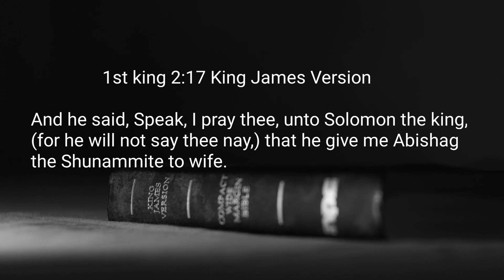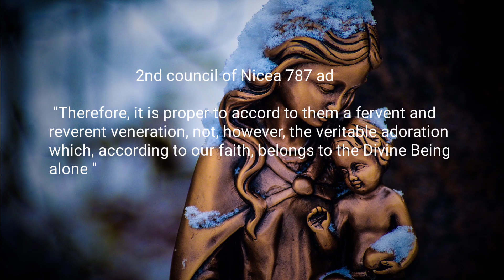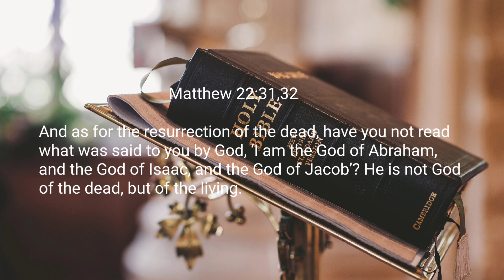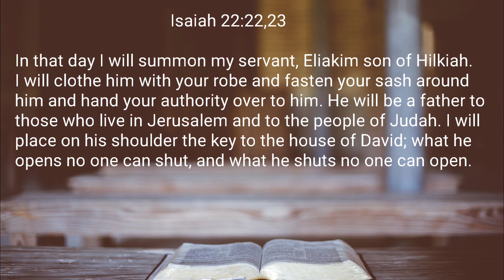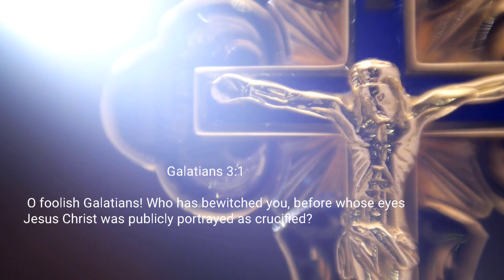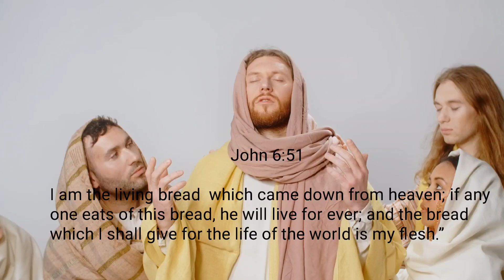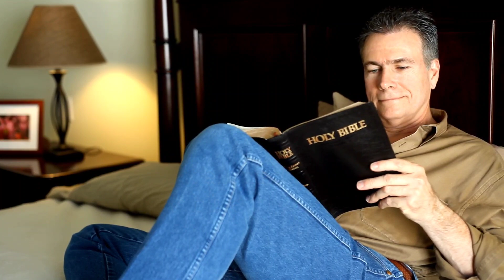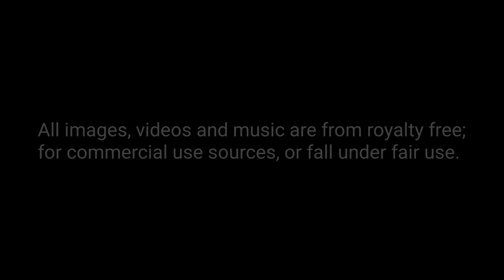Crazy Things Protestants Believe About Catholics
Sorry about the spelling error at the end. It should be Cognitive dissonance, not Cognitive dissidence. for some reason my phone brings up dissidence instead of dissonance when I type it out and I didnt catch it. And since I read from a script dissidence is what I said. I looked at trying to edit it but looks like the only way to fix it is to edit the original, delete this video and up load the corrected verson. sorry, but this video has been up for too long for me to do that. So I guess we'll just have to live with it.

No other religious group is lied about like the Catholic Church.

And Anyone who's dealt with Protestants knows that they believe some pretty ridiculous things about Catholics as a result. This can be frustrating since Catholics end up defending the church against the same accusations over and over again.

In this video I will go over a few of the most ridiculous things Protestants believe about Catholics. And give a brief refutation. The purpose is not to give a complete apologetic of each subject. I have videos on my channel giving a more indepth defense on these topics. So those video for a complete analysis.

Here are some of the most ridiculous things Protestants believe about Catholics.